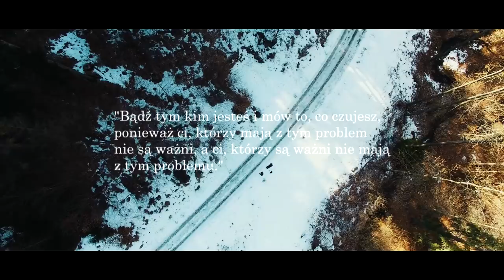SYNDROM OSZUSTA - Dlaczego Nie Wierzysz W Siebie I Swe Dokonania?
💖Dzięki!

🎵Muzyka:
W większości używam muzyki z serwisu Artlist.

Muzyka:
-Ambient Mixtape Vol. 16,
-Tony Ling - Polar Insight Into Laniakea,
Informacje przedstawione w ramach Projektu Find Yourself, należy traktować jako wskazówki, które nie mogą zastąpić Twojego własnego doświadczenia, obserwacji czy porady lekarskiej.m.